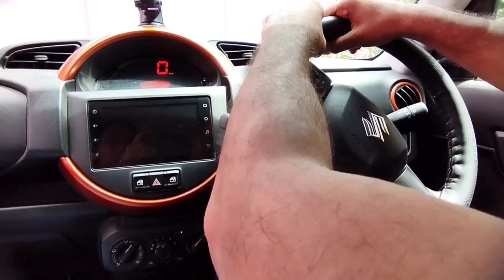Car driving tips in tamil | Driving test tips/tricks | All driving techniques in one formula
@How to drive a car in tamil @Driving test tips @Driving test tricks @Car learning for beginners @Car parking @U turn in car @Hill driving @U turn steering